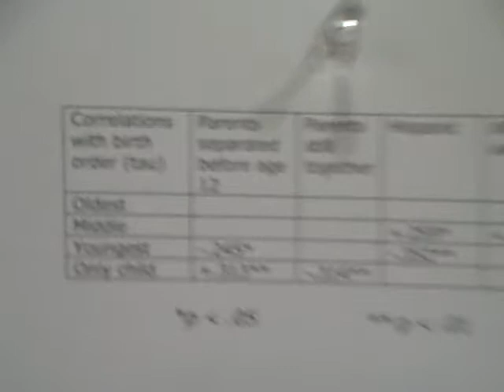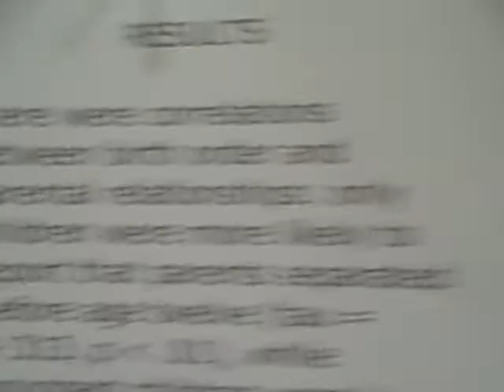Birth Order and spurious correlations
AT.L. Brink's presentation at the Association for Psychological Science suggesting the birth order may not be a direct influence on behavior, but may have a spurious correlation with ethnicity, religiosity or the relationship between the parents.